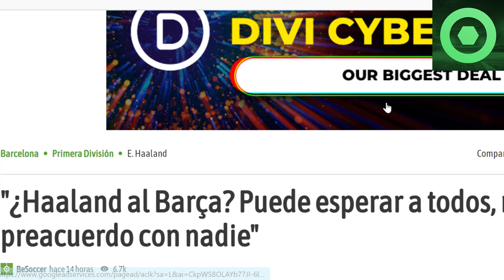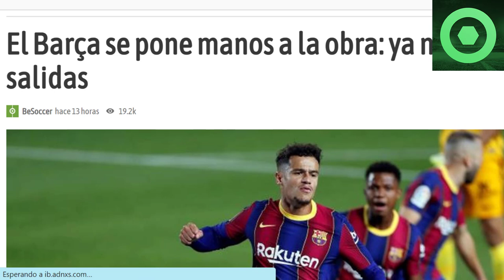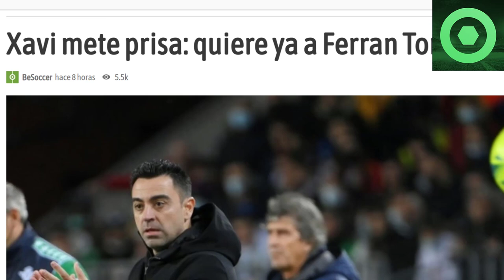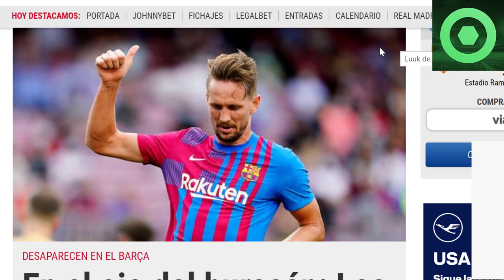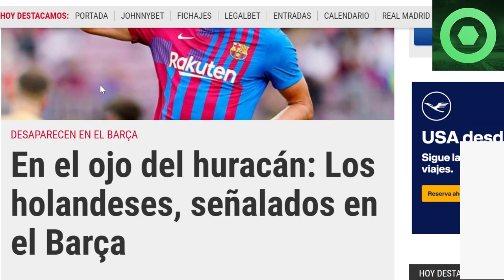⚠️¡A LA CALLE!⚠️ EL BARÇA NEGOCIA 5 SALIDAS 🔴 GRAN NOTICIA de HAALAND 🟥 SEÑALADOS en CAN BARÇA 🟥